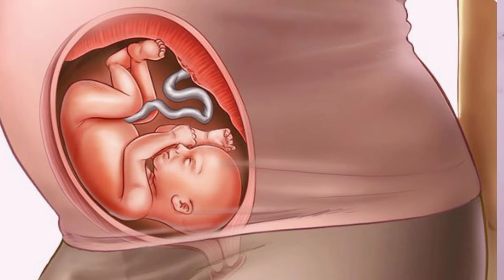बच्चे का सर निचे आने के लक्षण ll beby head down position ll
बच्चे का सर निचे आने के लक्षण